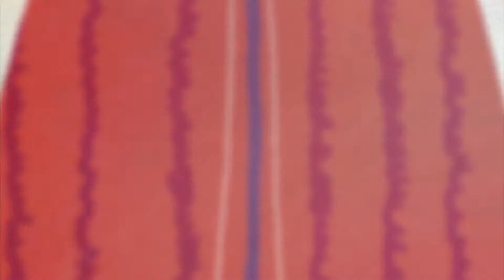🐛 Почему мы не едим насекомых? Пожалейте коров, ешьте жуков! TED-Ed на русском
Что вкусно, разнообразно и богато белками? Насекомые! Энтомофагия, практика употребления в пищу насекомых, хотя и не …

ℹ 📺 Информация о видео:
Что вкусно, разнообразно и богато белками? Насекомые! Энтомофагия, практика употребления в пищу насекомых, хотя и не так распространена вне тропиков, когда-то была крайне популярна в различных культурах. Возможно, у вас пережёвывание насекомых вызовет отвращение, но ими ежедневно питаются около 2 миллиардов людей (м-м-м, жареные тарантулы!). Насекомые также перспективны как источник обеспечения продовольственной и экологической безопасности. Эмма Брайс убедительно доказывает, что насекомых стоит есть. Автор урока Брайс, анимация NEIGHBOR.

Educator: Emma Bryce / Animator: Julia Iverson, Alicia Reece /

💕 Если было интересно, пожалуйста,
лайком, подпиской и материально

👯Работаем, чтобы Вам было интересно.👯

📼 Текст:
Почему бы нам не есть НАСЕКОМЫХ? Веками люди питались всевозможными насекомыми: жуками, гусеницами, саранчой, кузнечиками, термитами, и стрекозами. Этому занятию даже есть название: ЭНТОМОФАГИЯ. Древние охотники-собиратели, возможно, научились этому от животных, питавшихся богатыми белками насекомыми, и последовали их примеру. По мере нашей эволюции насекомые стали частью нашей диетической традиции, выполняя роль как основного продукта питания, так и деликатеса. В Древней Греции цикады считались роскошной закуской. И даже римляне находили личинок насекомых восхитительными на вкус. Почему же мы утратили вкус к насекомым? Наш отказ имеет историческую причину, и эта история, возможно, начинается около 10 000 лет до н. э. в Плодородном полумесяце, ближневосточном регионе, ставшем главной колыбелью сельского хозяйства. Тогда наши, когда-то кочевые предки, стали селиться в Полумесяце. И, учась возделывать культуры и одомашнивать животных, они поменяли своё отношение, которое стало распространяться на Европу и весь западный мир. Начав заниматься земледелием, люди, вероятно, отвергли насекомых как простых вредителей, уничтожавших их посевы. С ростом населения и развитием городов на Западе ослабевали связи с нашим собирательским прошлым. Люди просто забыли своё насыщенное насекомыми прошлое. Сегодня, людей, не привычных к энтомофагии, насекомые просто раздражают. Они жалят и кусают и забираются к нам в еду. У нас на них срабатывает «фу-фактор», и нам отвратительна сама идея приготовления насекомых. Почти 2 000 видов насекомых идут на приготовление пищи, составляя немалую часть повседневного рациона двух миллиардов людей во всем мире. Охотнее всего их потребляют в тропических странах, культура которых это приемлет. К тому же насекомые в этих регионах намного больше, многообразнее и склонны собираться в группы или рои, что упрощает их сбор. Например, Камбоджа в Юго-Восточной Азии, где огромных тарантулов собирают, жарят и продают на рынке. На юге Африки основу рациона составляют сочные гусеницы мопане, которых кипятят в пряном соусе, или сушат и едят, посолив. А в Мексике клопов хумилес шинкуют и поджаривают с чесноком, лимоном и солью. Насекомых можно есть целиком как полноценное блюдо, а можно измельчать в муку, порошок или пасту для добавления к еде. Но дело не только во вкусе. Они ещё и полезны. На самом деле, учёные говорят, что энтомофагия может стать экономичным решением проблемы нехватки продовольствия в развивающихся странах. Насекомые могут содержать до 80% белков, жизненно важных кирпичиков организма, а также много питательных жиров, волокон и микроэлементов, таких как витамины и минералы. Вы знали, что в большинстве съедобных насекомых столько же или даже больше минерального железа, чем в говядине, что делает их огромным нетронутым источником, если учесть, что дефицит железа — сейчас самая распространённая проблема питания в мире? Мучной червь — ещё один питательный пример. Обитающих в Америке жёлтых личинок жуков легко разводить. В них много витаминов, масса полезных минералов и могут содержать до 50 % белка, почти столько же, как в соотносимом количестве говядины. Для приготовления просто обжарьте их на сливочном масле, или поджарьте и полейте шоколадом, чтобы получилась хрустящая закуска. Необходимость преодоления «фу-фактора""» компенсируется питательностью и вкусом. В самом деле, насекомые могут быть восхитительны. Мучные черви на вкус как поджаренные орехи. Саранча напоминает креветок. Некоторые говорят, что сверчки пахнут попкорном. Разведение насекомых для еды, к тому же, не так вредно для экологии, как скотоводческие фермы, потому что насекомые производят намного меньше парниковых газов и требуют намного меньше...